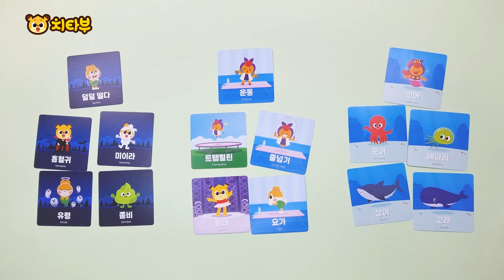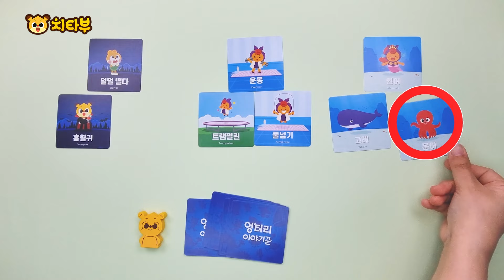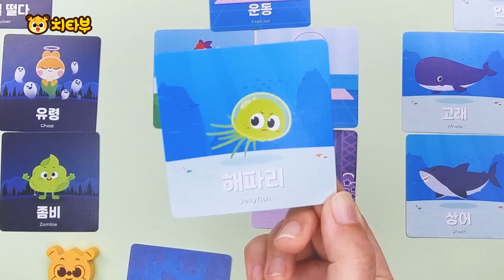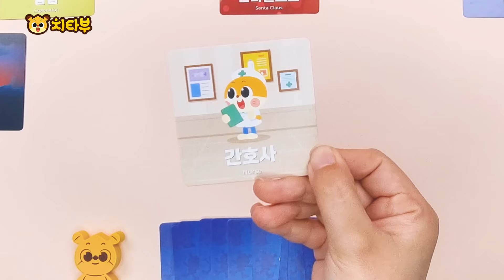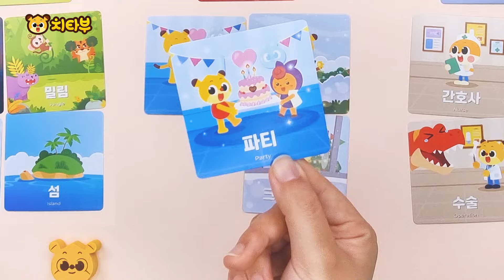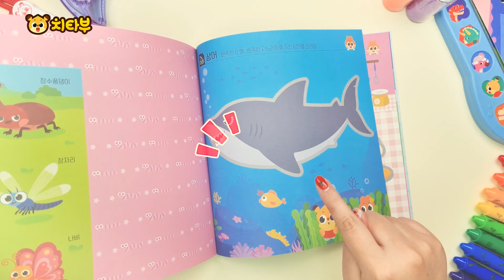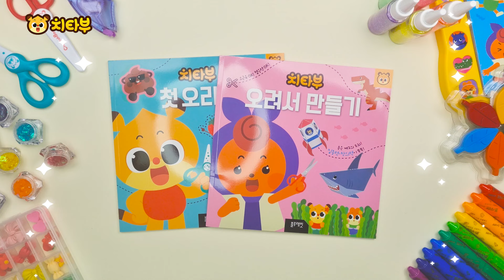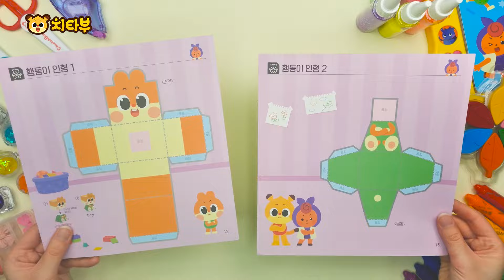어떤 바다동물일까요? | 신기한 바다동물 오리기 | 모양 찾기 | 보드 게임